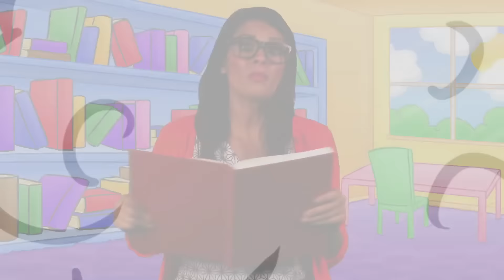The Little Mermaid - NEW Part 8 | Story Time with Ms. Booksy at Cool School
Dolph and King Triton try to get the Little Mermaid fall out of love with the Prince. But it doesn’t work because she’s totally in love with the Prince! Things get worse when the evil Sea Witch shows up! Oh no!

Go on a journey with Story Time with Ms. Booksy and you'll meet Kings and Queens, Princes and Princesses, Witches and Wizards, Mermaids and Giants! Whether it’s a princess story like Beauty and the Beast, Cinderella, Rapunzel, Aladdin, or whatever stories for kids you can think of, Cool School takes storytime as far as your imagination will go! Ms. Booksy animated stories for kids are not like any story you have ever been told!